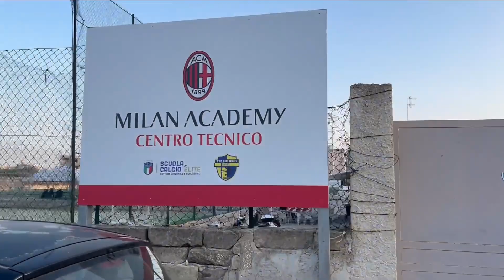RAPIDITA' CALCIO + NUOVO UNBOXING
Bentornati raga in questo nuovo video di calcio dove vi porto nella mia giornata. Nel video di oggi troverai:
- esercizi rapidità per calciatori.
- esercizi allenamento in palestra per calciatori.
- me che vado a vedere una partita di futsal / calcio a 5.
- unboxing go pro hero 11

Finalmente raga mi è arrivata la nuova go pro hero 11, ho fatto il test e l'unboxing e a breve usciranno i nuovi video bomba.